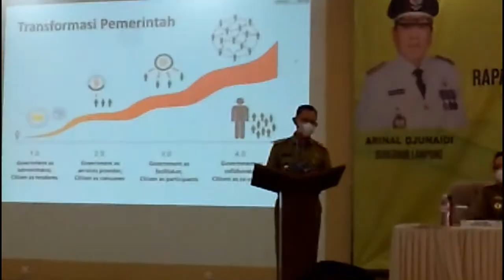HITV NEWS | Pemprov Lampung Rakor Implementasi Program Smart Village (25/01/2021)